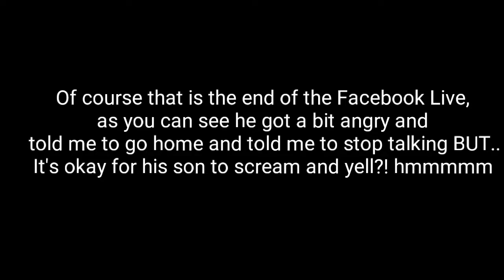NRL Dragons supporter get's angry & frustrated that i am Talking & recording - 23/7/17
NRL Dragons supporter get's angry & frustrated that i am Talking & recording
He told me to go home and shut up etc.. even though we had Facebook viewers live watching.. The following video you're about to see is taken at WIN Stadim ,
23/7/17 , i was doing a Facebook Live,
Like always do. i was documenting the game, was talking well someone didn't like that i done that He told me to go home and shut up etc.. BUT then His son/s can talk/scream/shout and were meant to do what??? We would never tell someone to shut up and to stop and go home! ..

P.S i was not streaming for the entire game! I was only streaming for about 6 minutes (about 3 mins i was not sitting on the seats near this guy)

But it is typical dragons supporters..

WARNING:.THIS HAS BEEN EDITED
UN EDITED RAW LIVE VERSION HERE: